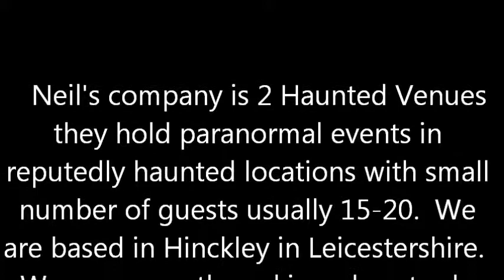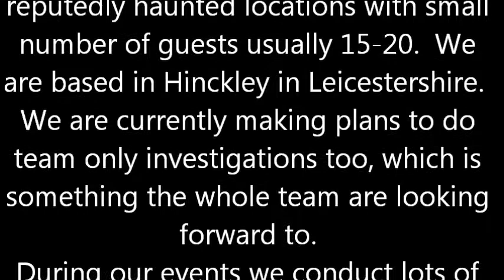Beyond The Paranormal Radio Show Friday 27th Feb at 10pm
On this weeks show we will be chatting to another great guest Neil Packer founder of 2 Haunted Venues. Tune into